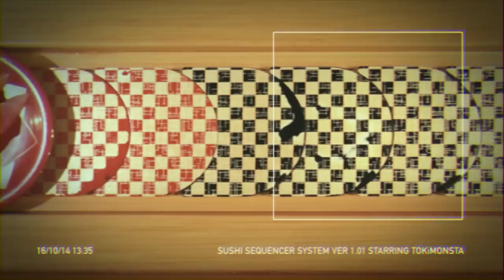TOKiMONSTA plays DJ set with Sushi - Sushi Sequencer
CLICK CC for English!!!
Something sounds fishy about this. But, thanks to a revolutionary Sushi-go-round in Japan, and an experimental sound system that can detect colored sushi plates and play a specific sound, you CAN technically make music with sushi. Still wonder how? Watch TOKiMONSTA give some Japanese locals a fish-fueled DJ set with the revolutionary system.